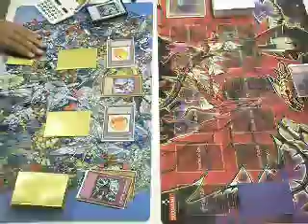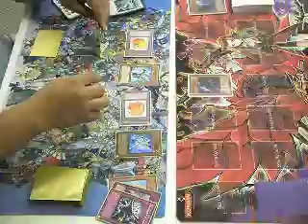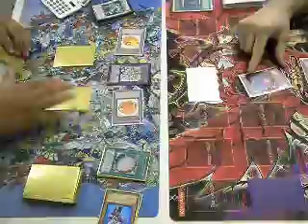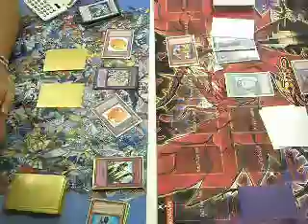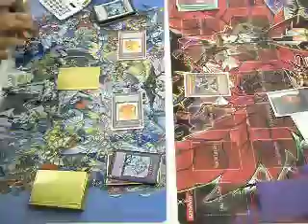Fabes (zero) Vs. Kai (Gravekeepers) Game 1